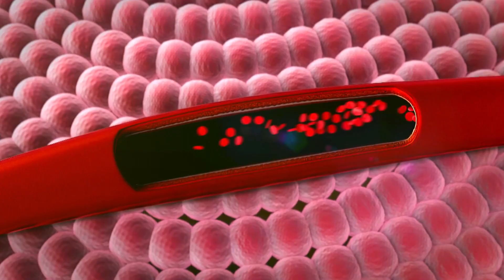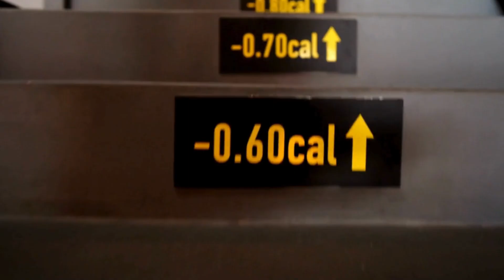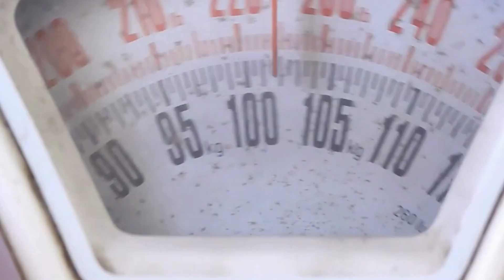learn how to gain weight with an accelerated metabolism!